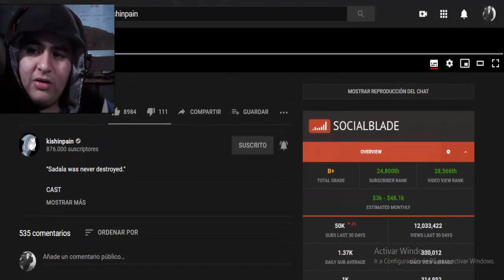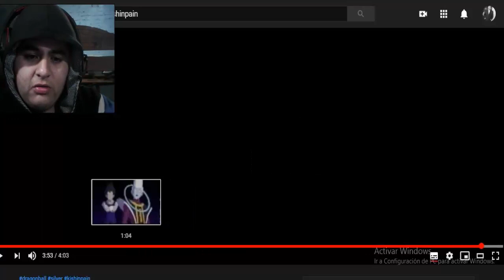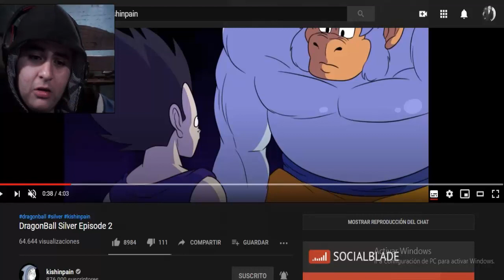DragonBall Silver Episodio 2 | REACCIÓN